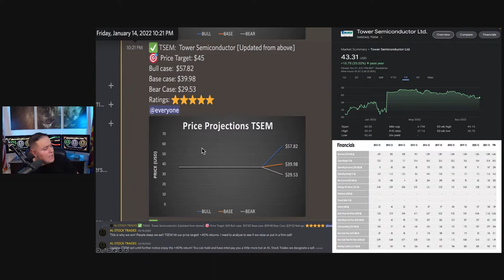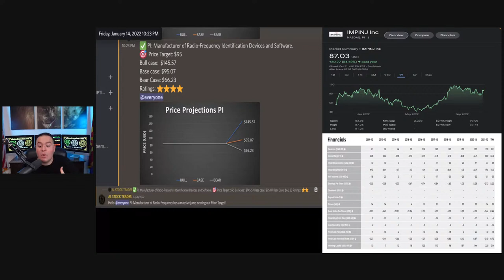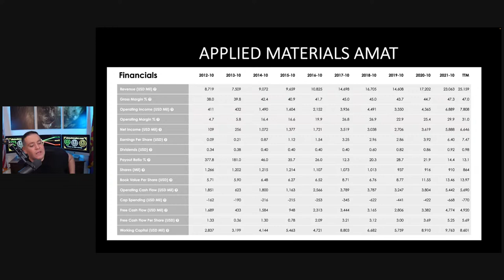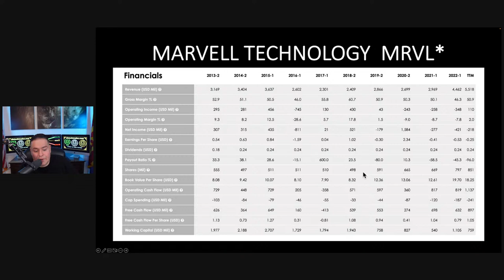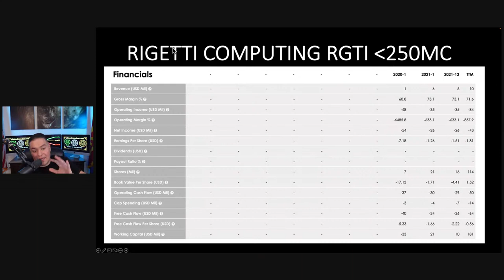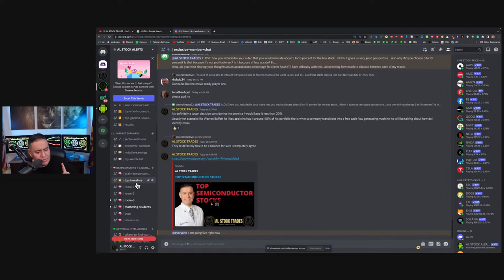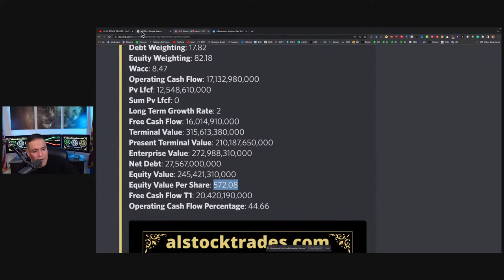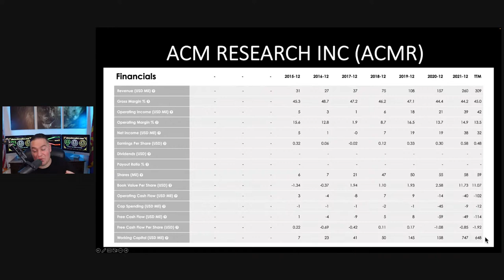TOP SEMICONDUCTORS STOCKS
In this video, we will be talking about TOP SEMICONDUCTORS STOCKS